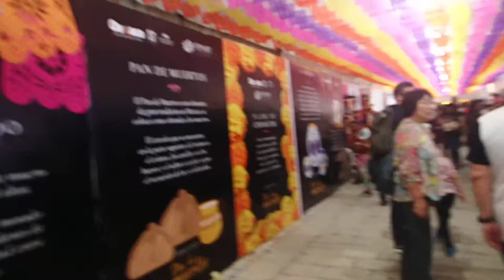Walking in a market, Oaxaca Mexico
Walking in a market in Oaxaca Mexico.